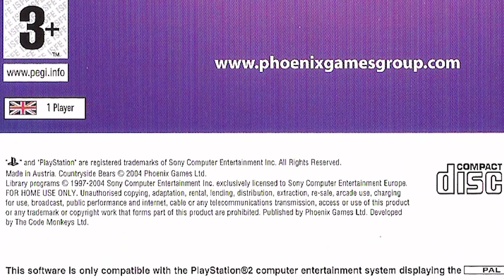Countryside Bears aka Wabuu 2 (Dingo Pictures) - Phelous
Dingo Pictures/Phoenix Games are at it again! This time they want to cash in on something that didn't make money. But screw the Countryside Bears anyway this is Wabuu time!